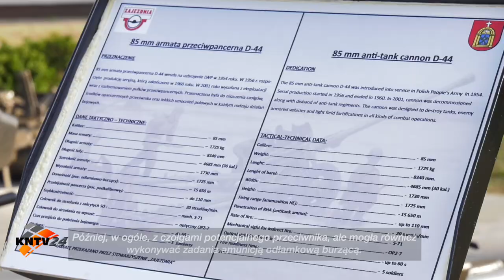Gminne obchody Święta Niepodległości - Stare Miasto, 11 listopada 2021 roku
Gminne obchody 103 rocznicy odzyskania przez Polskę niepodległości rozpoczęły się od złożenia wiązanek i zniczy pod pomnikiem Ofiar Wojny przez delegacje: samorządu gminnego i powiatowego, placówek oświatowych, ośrodka pomocy społecznej, ochotniczych straży pożarnych, stowarzyszeń, organizacji i komendanta komisariatu Policji w Starym Mieście. Honorową wartę przy pomniku pełnili żołnierze 12 Wielkopolskiej Brygady Obrony Terytorialnej w Poznaniu oraz zuchy ze Starego Miasta. Podczas Mszy Świętej w intencji Ojczyzny Orkiestra Staromiejska zagrała żołnierskie pieśni, a ks. kanonik Mirosław Dereszewski wygłosił przejmujące kazanie o pielęgnowaniu patriotycznych wartości.

Ostatnim, wyjątkowym akcentem tegorocznych uroczystości było przekazanie przez stowarzyszenie Zajezdnia armaty D-44 Szkole Podstawowej w Starym Mieście. W ten sposób uczczono pamięć o gen. Józefie Bemie - ojcu polskiej artylerii i patronie tej szkoły. Licznie zgromadzeni z tej okazji mieszkańcy mieli okazję podziwiać zabytkowe pojazdy wojskowe, wysłuchać koncertu patriotycznego przygotowanego przez uczniów oraz posilić się pyszną grochówką wojskową.